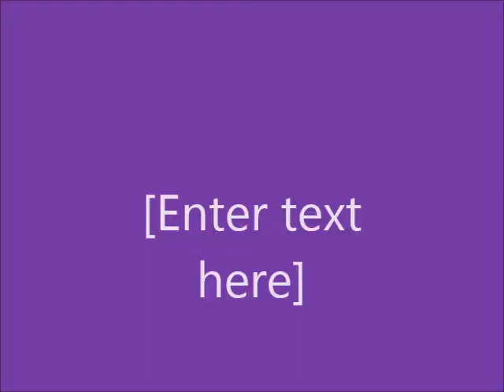Truzzel Spencer vs Gateway College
Truzzel Spencer
1997 Born Combo Guard
vs. Gateway College